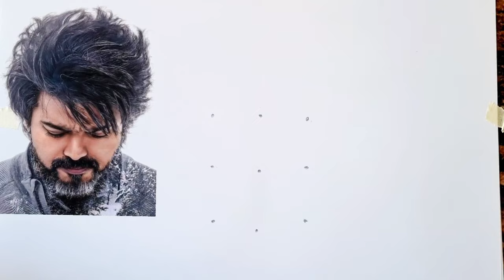Leo Vijay Thalapathy Drawing // How to draw Vijay Thalapathy Leo // Leo Thalapathy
Leo Vijay Thalapathy Drawing

How to draw Leo Vijay Thalapathy

Vijay Thalapathy Drawing

how to draw Vijay Thalapathy

Mobile phone I use..

Kneaded Eraser..

Drawing table...

Markers..